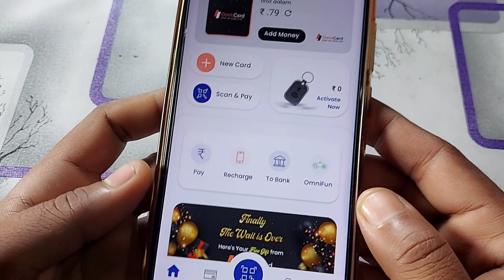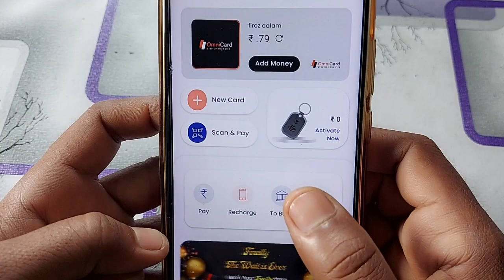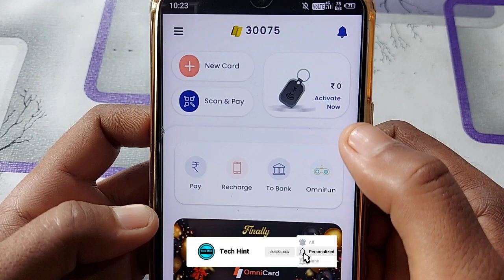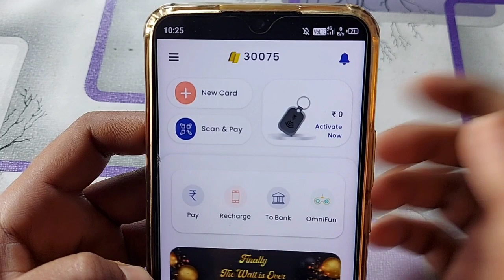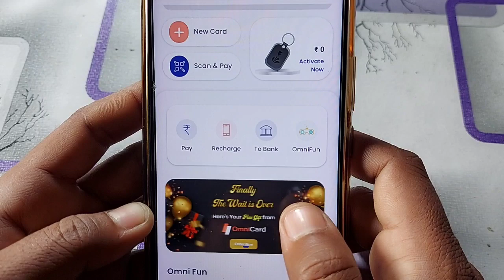Omnicard Keychain apply Start | Omnicard Keychain order process Details Video